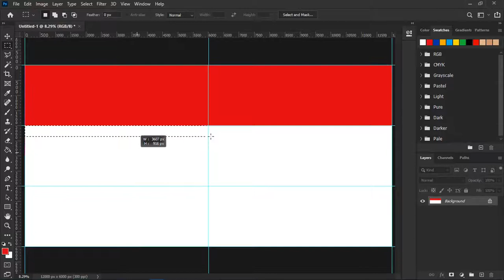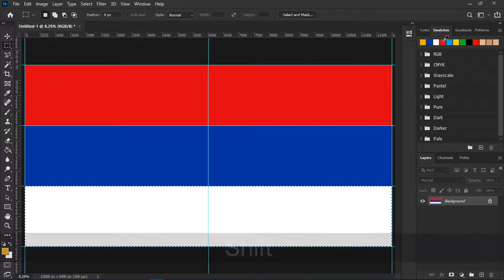Flag of Armenia design in Photoshop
Flag of Armenia
The red defines the Armenian Highland, the Armenian people's continued struggle for survival, maintenance of the Christian faith, Armenia's independence and freedom. The blue defines the will of the people of Armenia to live beneath peaceful skies. The orange defines the creative talent and hard-working nature of the people of Armenia.

Name: Armenian: Եռագոյն (Yeřagoyn)
Use: National flag
Proportion: 1:2
Adopted: 24 August 1990
Designed by Stepan Malkhasyants

Colour: Red  Blue Orange
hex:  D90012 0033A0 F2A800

Capital: Yerevan
Currency: Armenian dram
Continent: Asia

► TIMESTAMPS:
0:00 Main
1:14 Thanks